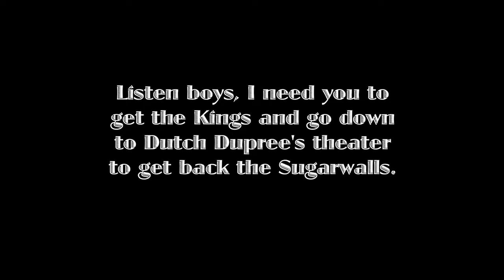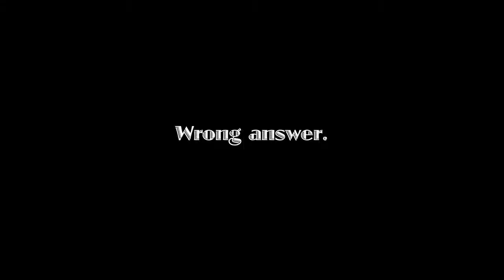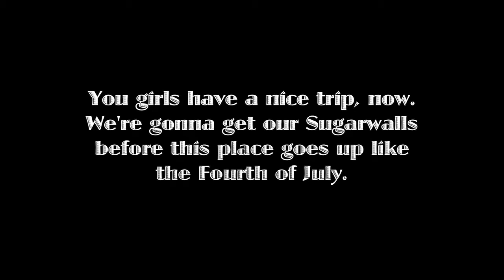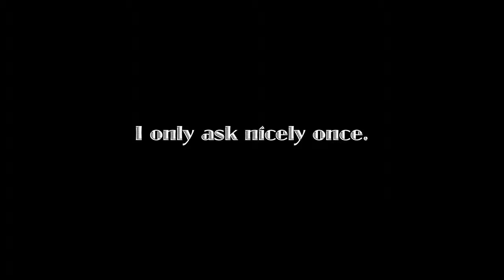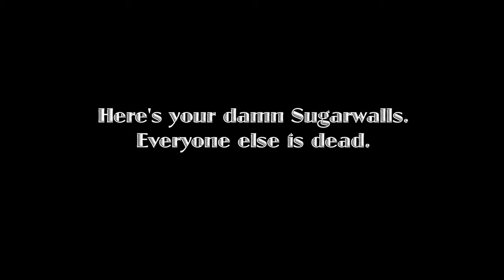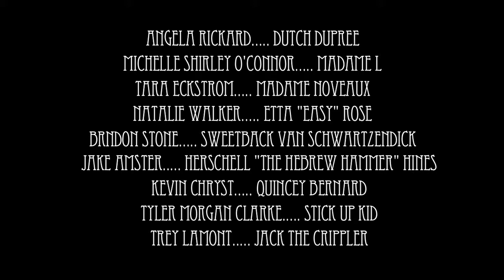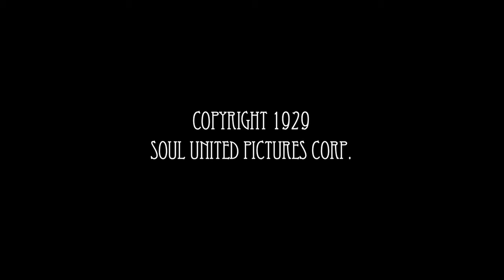Staxx Brothers - "Sugarwalls" Official Music Video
1920's period gangster music video for The Staxx Brothers song "Sugarwalls" shot entirely on super-8 film at The Historic Everett Theatre. Directed, photographed and edited by Jeff Ferrell. Written by Jeff Ferrell and Davin Michael Stedman. Produced by Davin Michael Stedman.